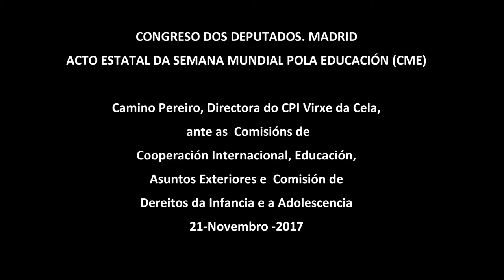CPI VIRXE DA CELA. ACTO NO CONGRESO DOS DEPUTADOS.CAMPAÑA MUNDIAL POLA EDUCACIÓN